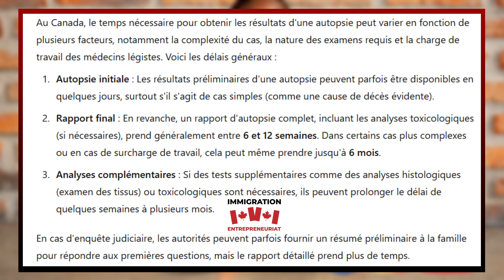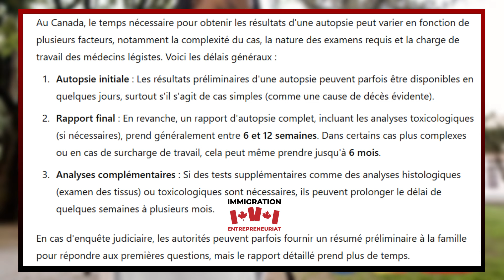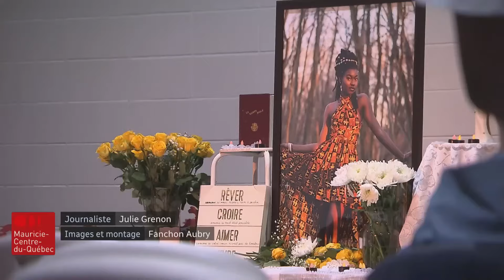Les parents d'Alexandra veulent des réponses... Nous voulons tous des réponses. AUTOPSIE ?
⚠️FORMATION - OUVRIR UNE ÉPICERIE AU CANADA ⚠️